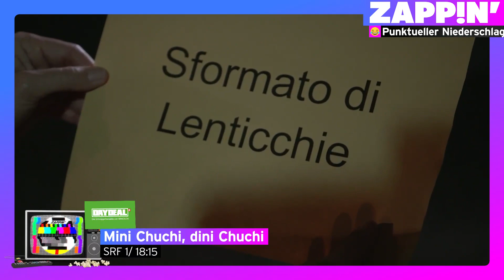Es ist endlich zu Ende!!!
Christoph Blocher beehrt Zappin mit einem Besuch, Autoposer machen Winterthur unsicher und in Basel wurden Autofahrer Zeugen eines seltenes Wetterphänomens.